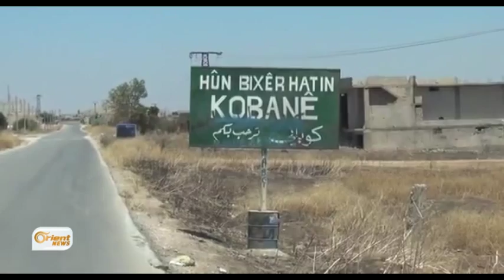Sûrî bûye 5 parçe û 25% ji axê di dest rêjîmê de maye